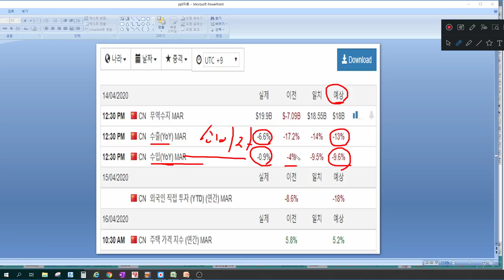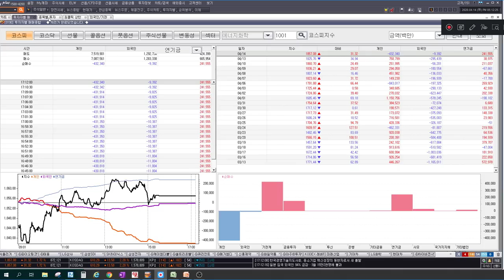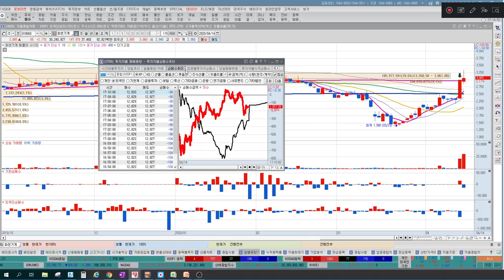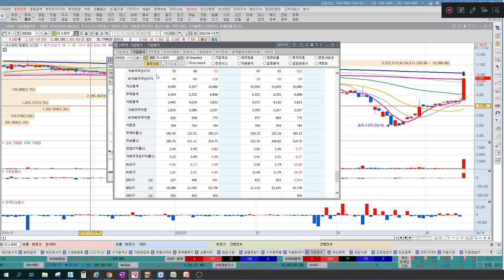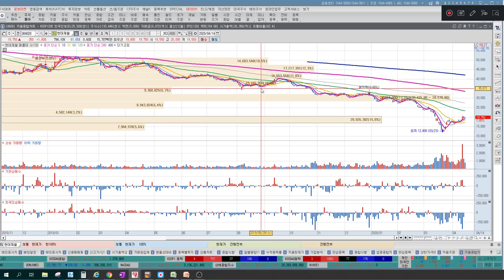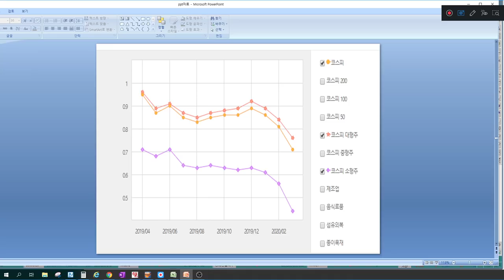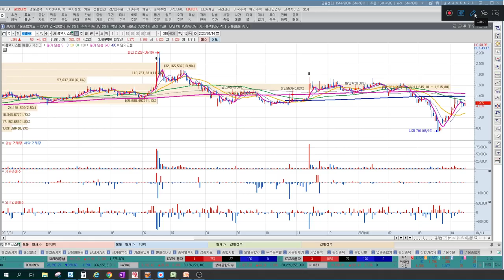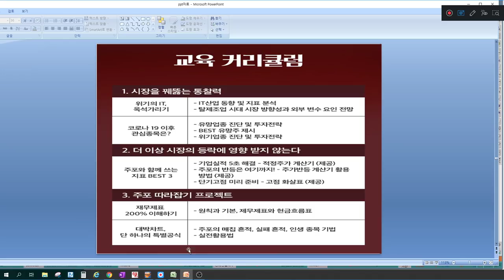[추천주]기관 수급의 힘! 제약바이오 다음은 IT업종(연기금, 압타바이오, 아이크래프트)